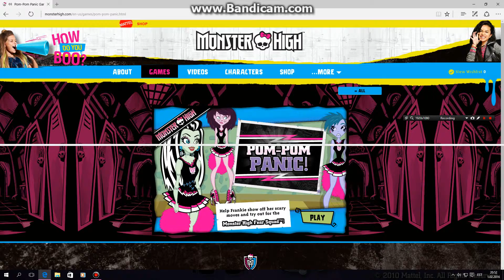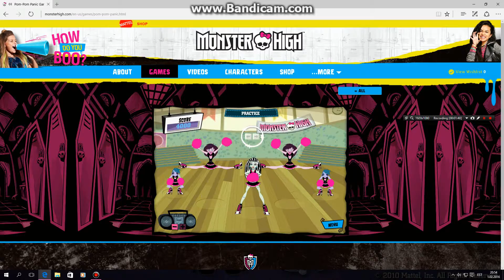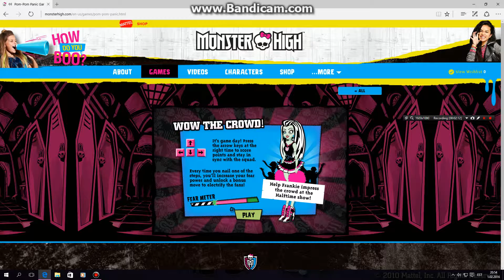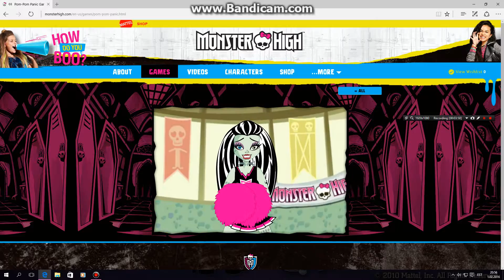Monster High|Pom-pom Panic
Today we play again in MH official site. We play a game named Pom-pom Panic. ;)